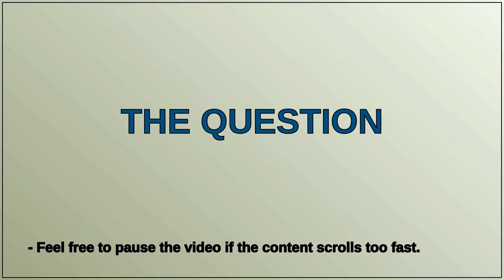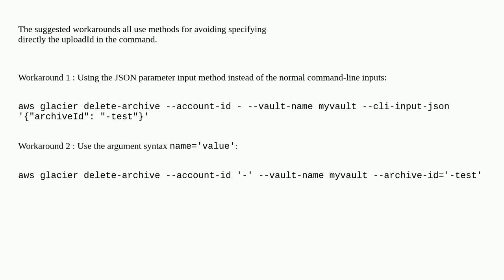What to do with upload ID beginning with dash (hyphen-minus)?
A special thanks goes out to the community

  amazon-glacier upload backup